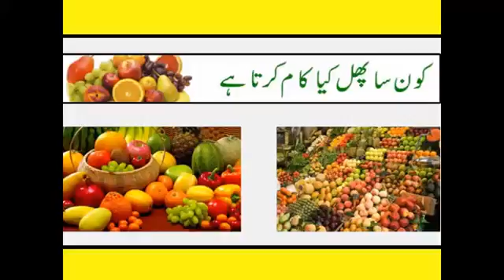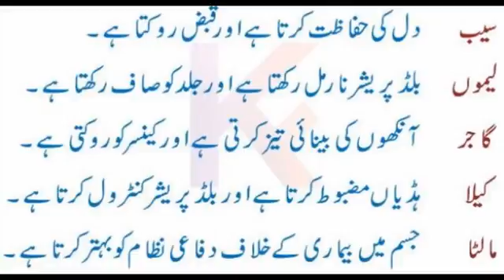Fruit Works Kon Sa Phal Kia Kam Karta Hai In Urdu And Hindi Tips Tutorials Must Watch